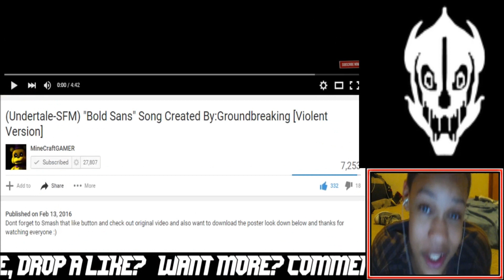[UNDERTALE SFM] "BOLD SANS" REACTION | GIVE ME THAT TRUMBONE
[UNDERTALE SFM] "BOLD SANS" REACTION | GIVE ME THAT TRUMBONE - TODAY'S REACTION IS ON A VIDEO BY MINECRAFTGAMER CALLED BOLD SANS THIS VIDEO IS FREAKING AWESOME GUYS AND THE SONG IS AMAZING TO
SLAP THAT LIKE BUTTON 10 TIMES FOR MORE UNDERTALE SFM
MUSIC ARTISTS SOCIAL MEDIA N/A
Google+ - CistReactZ
Vine - XDyingCistX
Question Of The Video - FAVORITE UNDERTALE CHARACTER?